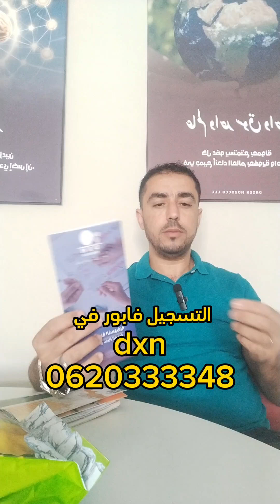ها هي دي اكسن dxn ومادا نربح منها وكيف نكون اعضاء ناجحين فيها مع القائد عبداللطيف زمهان 0620333348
ما هي شركة دي اكسن dxn وكيف نربح منها وكم نربح
راب التسجيل